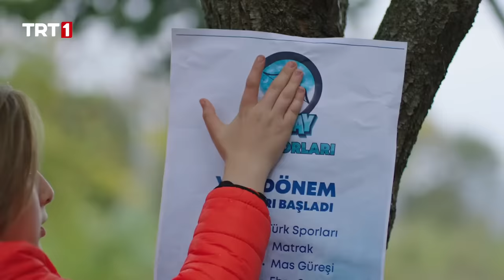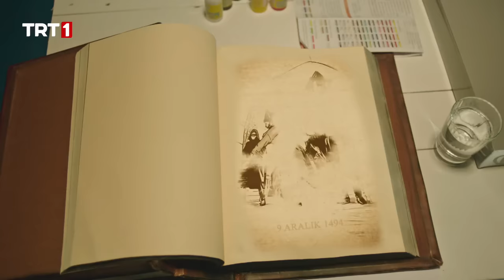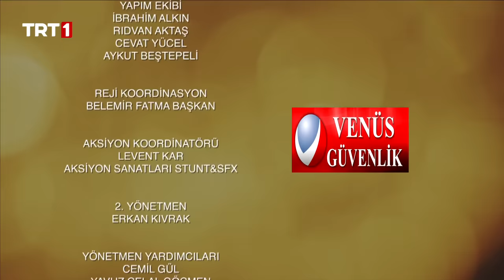Tozkoparan İskender 32. Bölüm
Haluk sonunda Zamangaç’ı çalıştırmayı başarsa da işler kontrolden çıkar ve Zamanbozanlar bilmedikleri bir yere ışınlanırlar. Cenk, Efsun ve Haluk neler olup bittiğini anlamaya çalışırken Tozkoparanlar Rüya’nın çalınan çantasının peşine düşer. İçinde Zamanbozan kitabıyla birlikte çalınan çantanın yeri Asya’nın teknolojik dehası sayesinde tespit edilir. Yapılan iş bölümüne göre İskender, Salih, Rüya ve Sinan hırsızın peşine düşerken Asya, Elif ve Arda Mavi Ay Türk Sporları’nın açılışı için afiş hazırlamaya mekana çeki düzen vermeye girişirler. Ancak Pelin ve Bora bu yolda Asya, Arda ve Elif’e zorluklar çıkarırken; Haluk, Efsun ve Cenk’in Zamangaç’ı kullanarak yaptıkları başta İskender olmak üzere tüm Tozkoparanlar için şok etkisi oluşturacaktır.
Zamangaç Haluk, Efsun ve Cenk’i nereye ışınladı? Mavi Ay Türk Sporları’nın beklenilen açılışı yapabilecek mi? Rüya’nın çantasını çalan hırsız Zamanbozan kitabına ne yapacak? İskender hırsızı yakalayıp kitabı geri alabilecek mi?

Tozkoparan İskender her Pazar TRT 1’de…